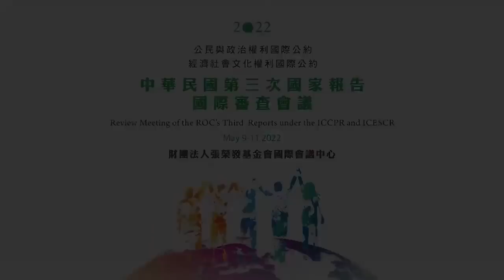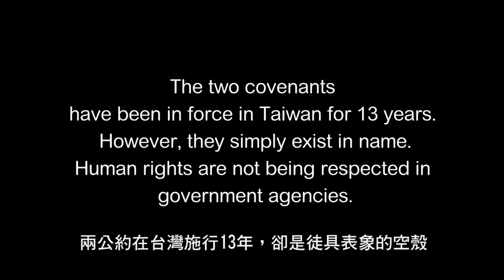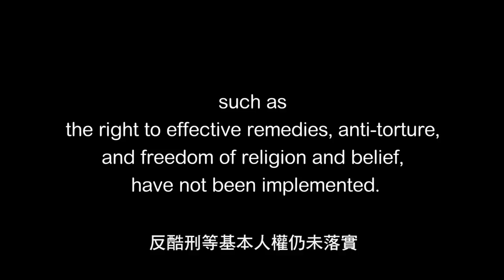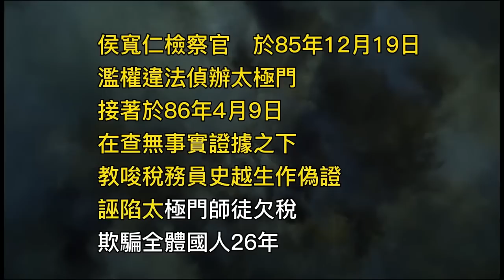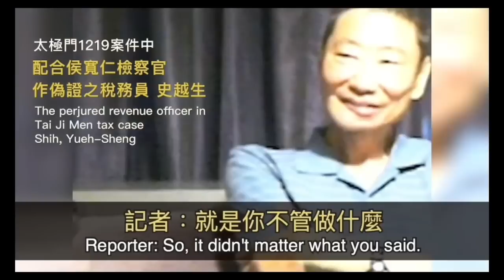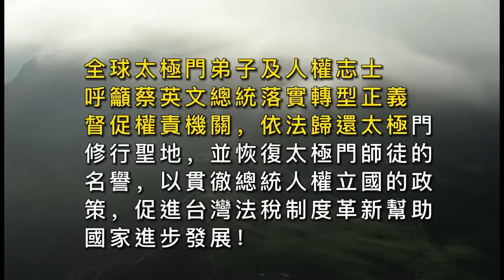揭開台灣人權兩公約真相 | 《全民開講 終結假案》系列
一件發生在民國85年12月19日，延宕超過25年仍未獲平反的太極門假案，早在民國96年7月13日，最高法院已判決太極門無罪、無欠稅，但前年8月21日，行政執行署強行違法拍賣太極門的修行道場預定地，並非法收歸國有，呼籲小英政府良心覺醒，平反太極門假案，真正落實法稅改革，讓台灣成為一個真民主、真自由、真人權的國家。

主持人：Cherry